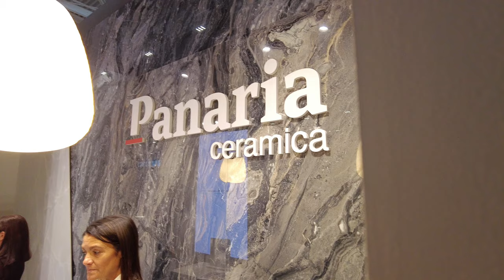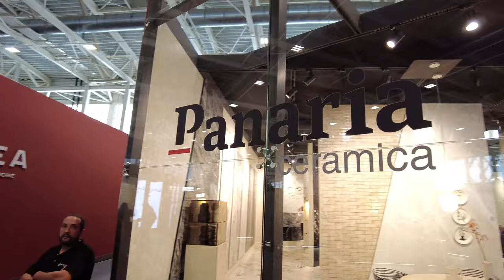Panaria na Targach Cersaie 2023: Twoje marzenie o idealnym wnętrzu!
Od 1974 Panaria dedykowane jest produkcji najwyższej jakości podłóg i okładzin zarówno dla wnętrz, jak i na zewnątrz, wykonanych z gresu porcelanowego tradycyjnego, laminowanego i jednowarstwowego, które w pełni spełniają najnowsze potrzeby współczesnego stylu życia.

Odwiedźcie nasze stoisko podczas tegorocznych targów Cersaie 2023 i pozwólcie, byśmy wprowadzili Was w magiczny świat możliwości, jaki oferuje Panaria. Odkryjcie, jak możecie stworzyć wnętrze swoich marzeń, od tradycyjnych klasycznych po ultra-nowoczesne.

Tutaj, na targach Cersaie 2023, rozpoczyna się Wasza podróż ku idealnemu wnętrzu. Dołączcie do nas i zobaczcie, jak wszystko zaczęło się właśnie tutaj, na tej ziemi."

Tagi: Panaria, Targi Cersaie 2023, wnętrza, podłogi, okładziny, gres porcelanowy, nowoczesny design, kolekcja, doskonałość, inspiracja, marzenia, idealne wnętrze.